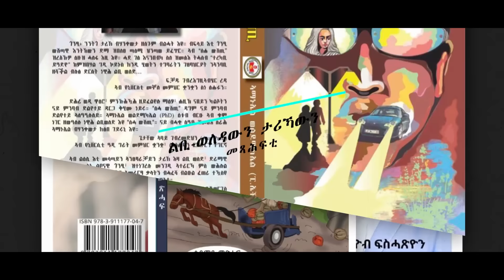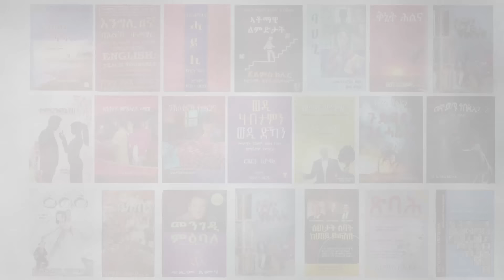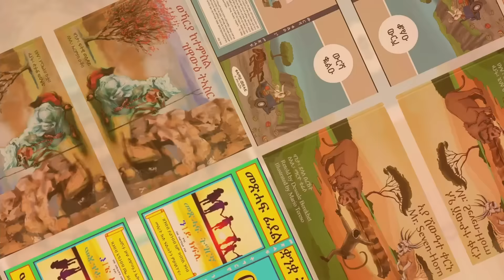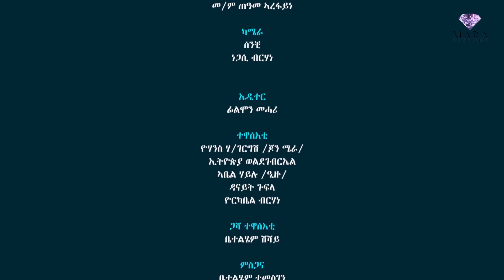172 ሰብ ኢሎሞ ተናዒቕና - Seb Elomo Tenaaikna - By Teame Arefayne Eritrean Comedy 2024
172 ሰብ ኢሎሞ ተናዒቕና  - Seb Elomo Tenaaikna - By Teame Arefayne Eritrean Comedy 2024